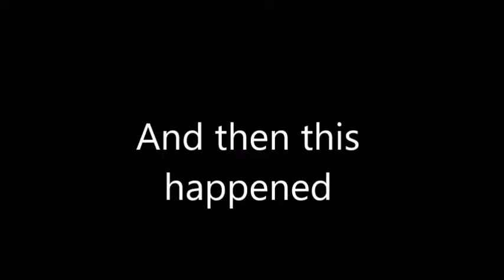so something happened in outbreak.... | Roblox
some random things in outbreak. Wonuf plsss don't fix this!